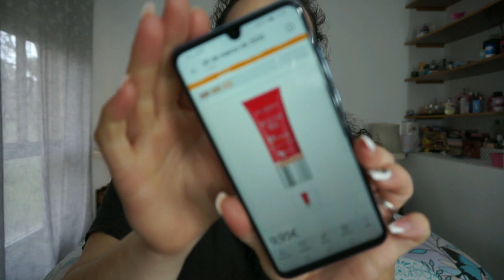Reseña+Demo Healthy Mix BB Cream | BOURJOIS | Noelia Talero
Desde hace poquito mas de mes y medio, tengo esta bb cream de Bourjois y ya iba siendo hora de contaros sobre ella.